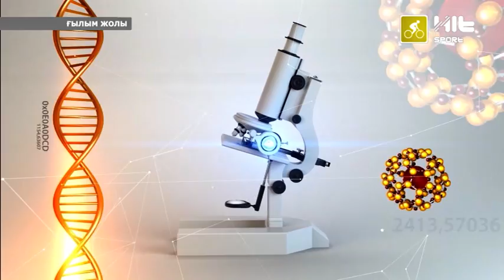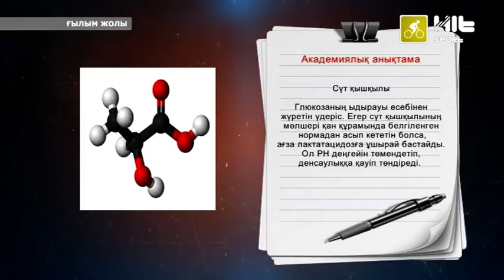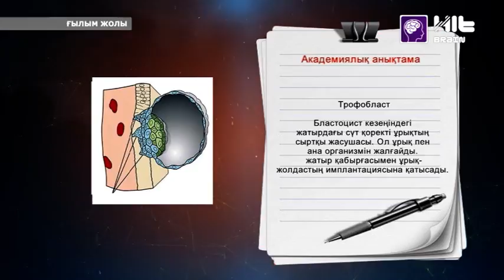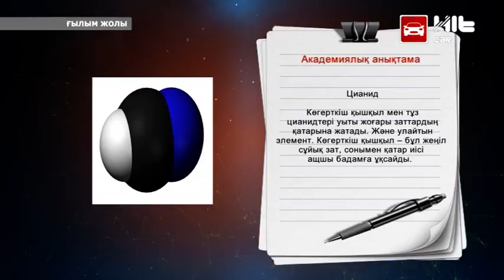ҒЫЛЫМ ЖОЛЫ #11 Қатерлі ісіктің алдын алу Тәсілдері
Бізге жазыл, қызықты оқиғалардың куәсі бол!